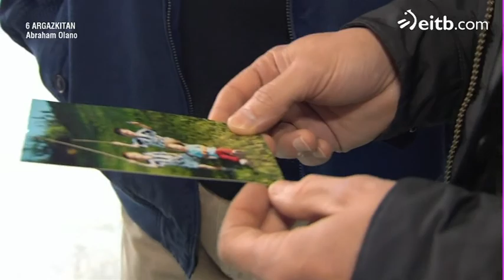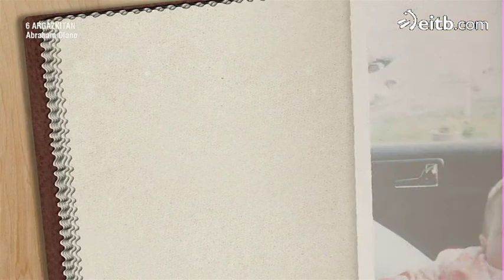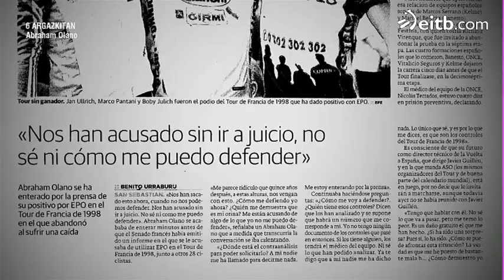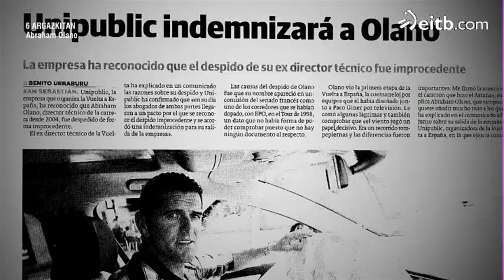Xabier, Mikel eta Uliana, Abraham Olanoren hiru altxorrak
Abrahamek eta Karmelek hiru seme alaba dituzte. Txirrindularitzan Ulianak soilik jarraitu du.